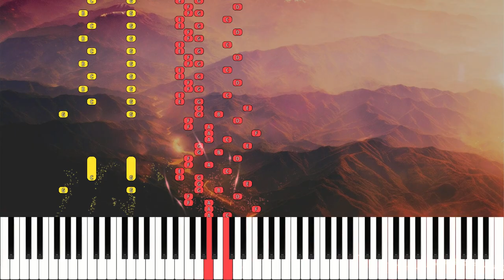Frederic Chopin - Etude Op.10 No.7 Toccata | Library of Music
Etude Op.10 No.7 Toccata by Frederic Chopin

The 24 études of Frédéric Chopin (divided into two separate published sets, Opp. 10 and 25, but actually composed almost simultaneously) remain the most significant entries in themusical genre of the étude or study, a stylized instrumental teaching exercise. Chopin refers, in a letter dating from the fall of 1829, to having written a study "in [his] own manner," and indeed, a great chasm stands between his achievements and the far drier études of his predecessors (one thinks of Moscheles, Czerny, and Hummel in particular). It was not Chopin's intent, as was the norm for the genre, to create studies of mere technique and raw dexterity; here, instead, are works with an inexhaustible array of textures, moods, and colors to explore. These are works meant for the concert hall as well as for the practice room. The twelve études published as Chopin's Op. 10 are an indispensable tool of the modern pianist's craft: they are a rite of passage that no serious pianist can ignore.

Op.10, No.7, in contrast with the preceding work, is all freshness and charm. It is a genuine toccata that demands its executant to combine "beauty and duty" in a "double harness," as musicologist James Huneker has said. Repeated notes must be played by alternate fingers while the fifth finger of the right hand is asked to play melodically.

Description by Blair Johnston